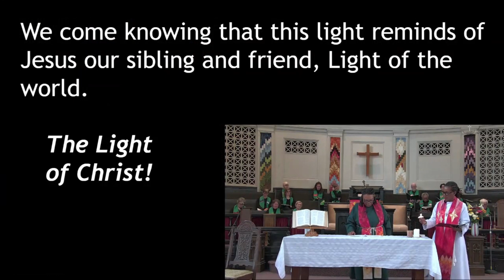St. Matthew's Anniversary Sunday 2024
Our November 24th service was held with our friends from St. Matt's. This service was led by Rev. Brigid Maya Douglas and Rev. Eleanor Scarlett, and marked the 100th anniversary of St. Matthew's United Church.

Our services are currently being held on Zoom and in person at St. Matt's (729 St. Clair Ave. West, Toronto) on Sundays at 10:30am. for details!